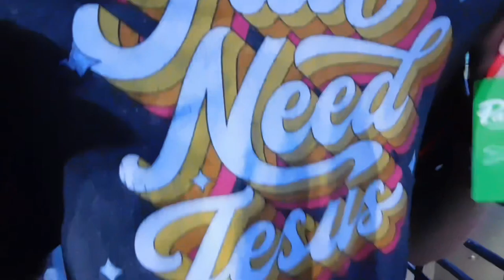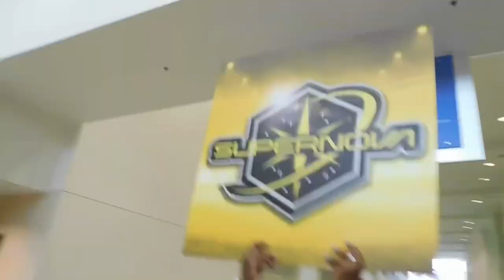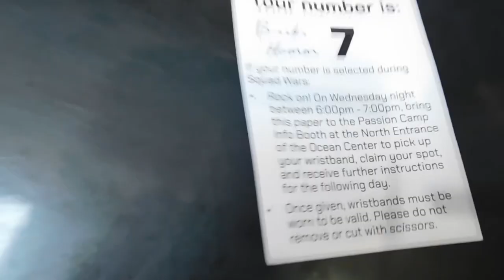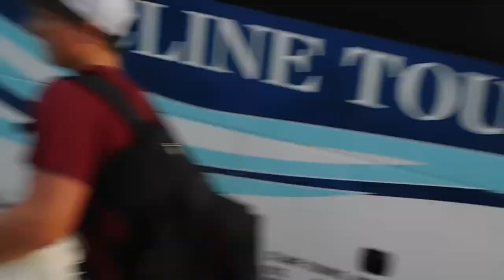PASSION CAMP 2023 DAYTONA BEACH FL VLOG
If you’ve looked this far for the Daytona 500 it actually doesn’t exist. Maybe in the future.

 This video is long but still a very slim piece of what passion camp actually is.